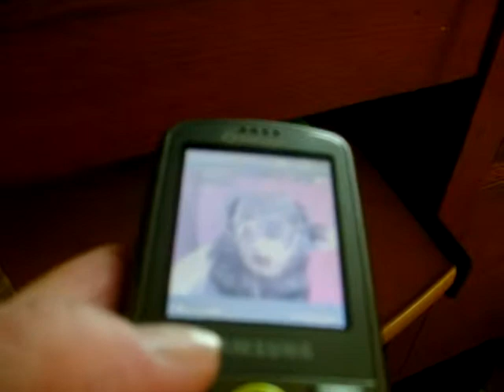Two faces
I noticed one day, different ways looking at my cell phone there was 2 different faces. One of my dog and another of the clown face. Hope you can see it.